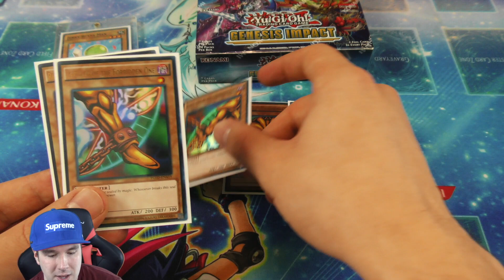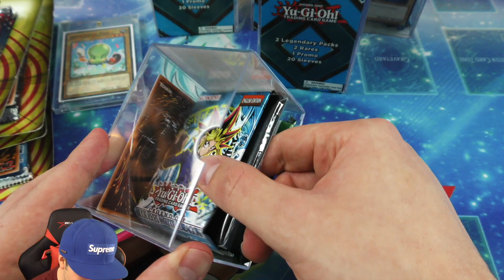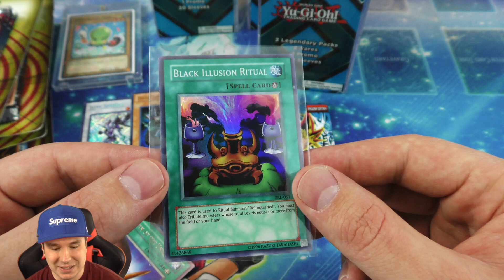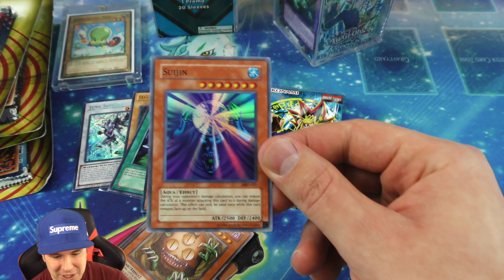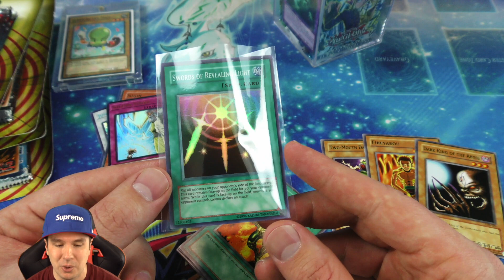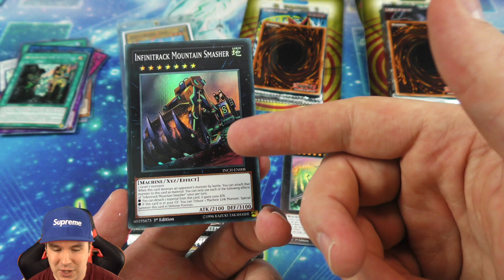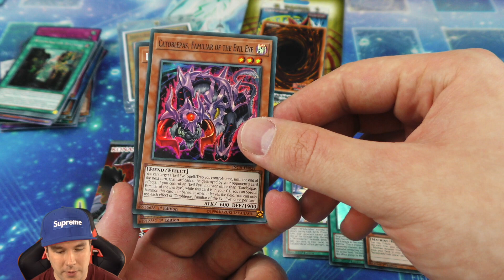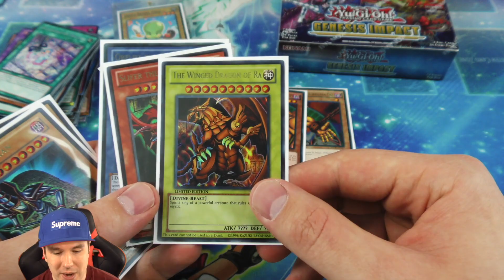*I BOUGHT TARGET'S NEW VALUE CUBES!* $19.99 Worth it? Yu-Gi-Oh! Opening Mystery Card Booster Packs!